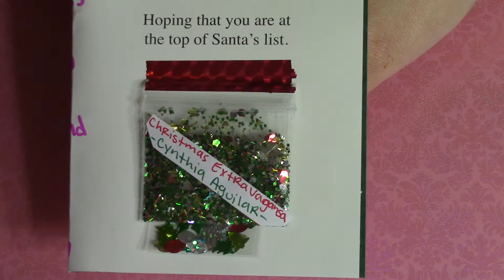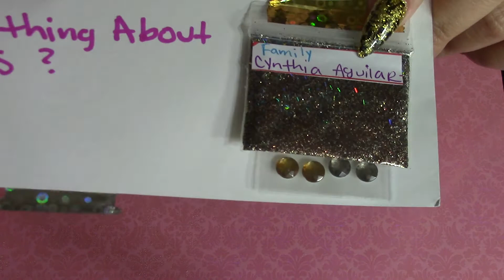Swap reveal from Vampresluna ( Angela)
swap received back from Vampresluna ( Angela)

Thank you Angela. I love what you sent back.